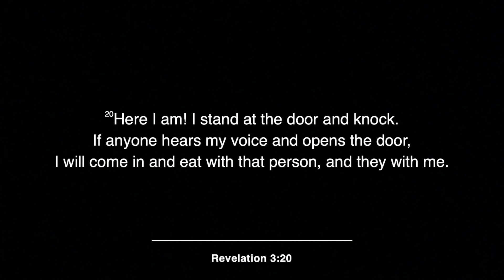2/18/24 | Rev. Dave Carpenter | "Trust Fall"